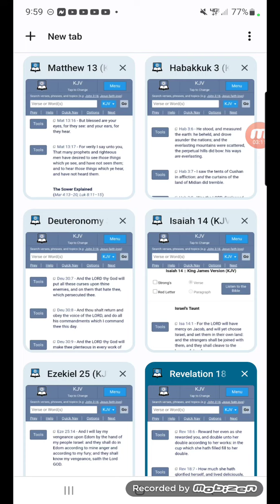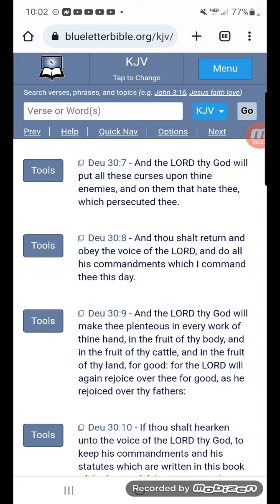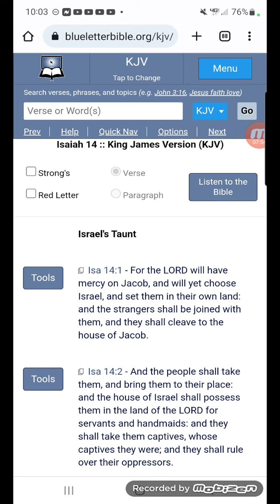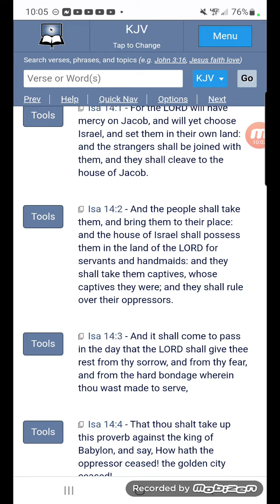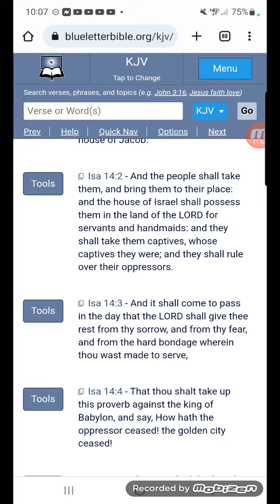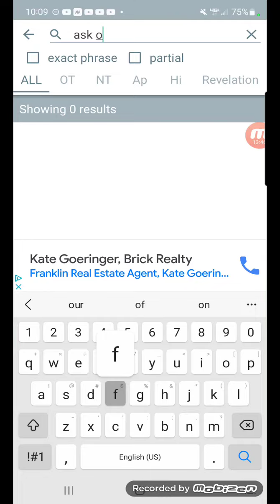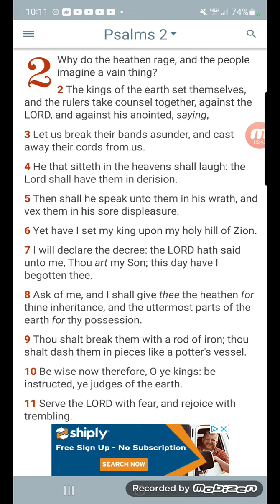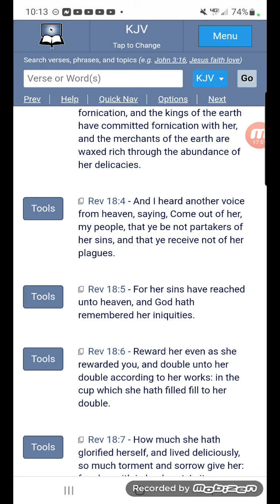People are Losing It